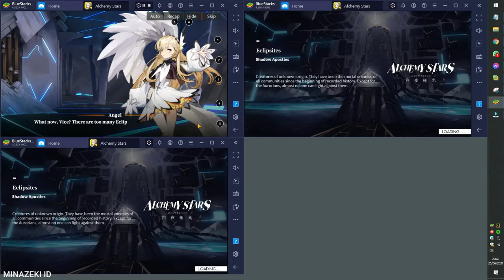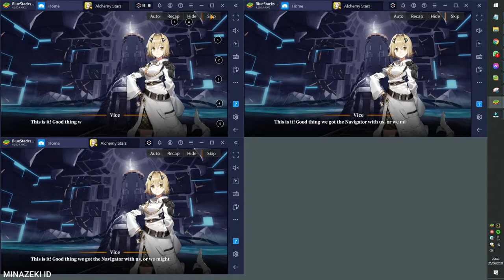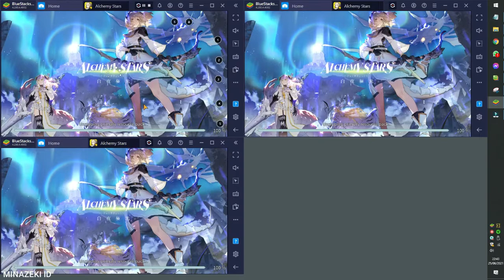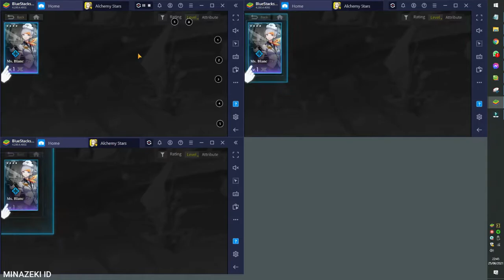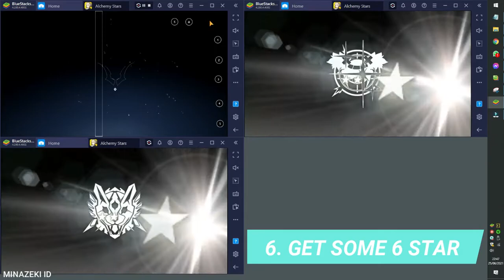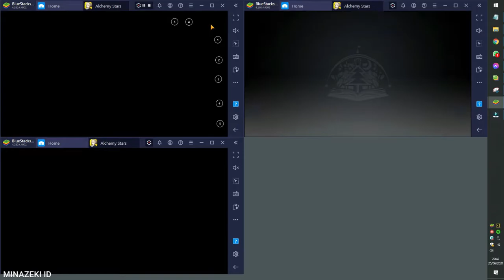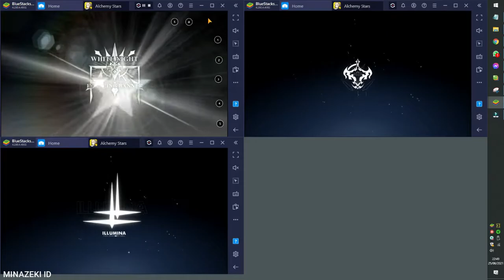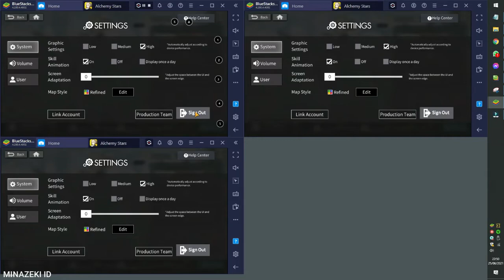Alchemy Stars | Android iOS - Reroll Guide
metode reroll cepat menggunakan emulator bluestack
namun apabila kalian ingin menggunakan emulator lain bisa juga

metode pertama kamu dapat menggunakan guest
1. login pada menu guest pada opsi pojok kiri
2. mainkan sampai dengan 1-5
3. simpan dan tautkan email apabila cocok
4. reset data
5. ulangi step pertama

metode kedua dengan menggunakan email
1. login dengan email yang sudah kamu buat (register)
2. mainkan sampai dengan 1-5
3. simpan apabila cocok
4. masuk ke pengaturan dan sign out
5. ulangi step pertama